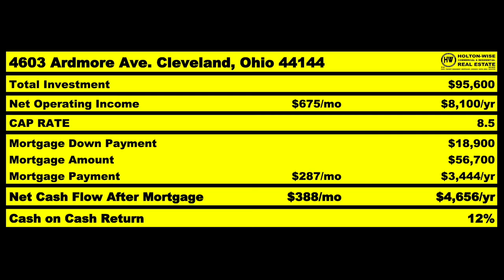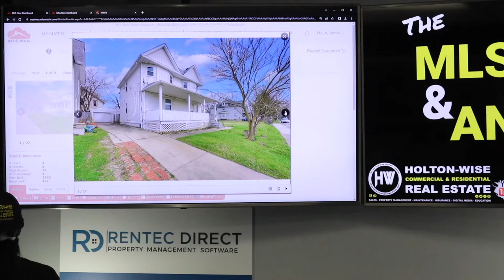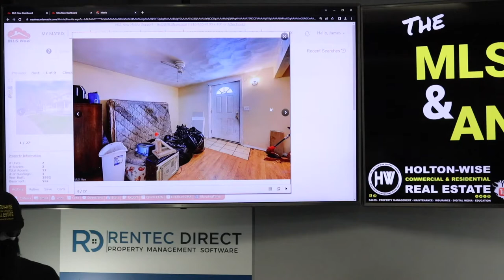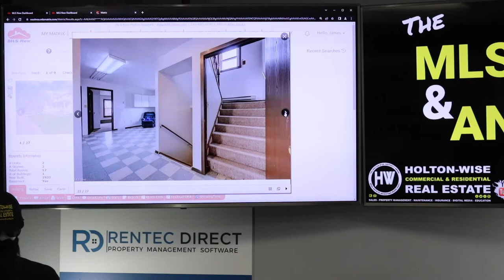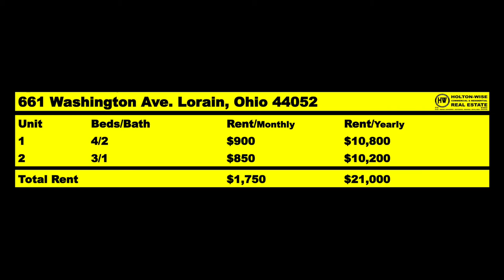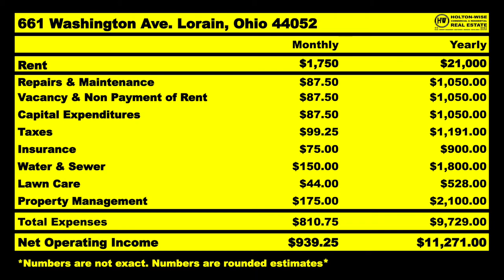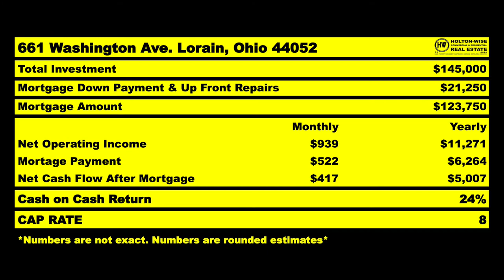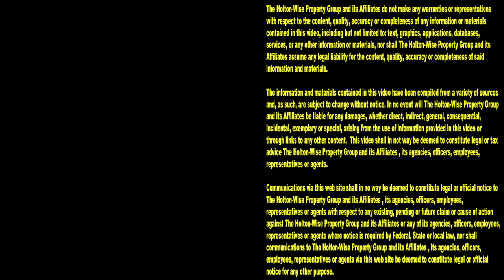Can Jake from NJ Buy Out of State without Turnkey? | MLS Search & Analysis 1,921 - 661 Washington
If you are living in New Jersey there is a good chance you've realized investing in housing in New Jersey sucks. In New Jersey you've got to deal with high property taxes, crooked politicians and horrible landlord tenant laws. Because of how crappy being a landlord in New Jersey is, many investors from NJ buy turnkey properties out of state. The thing with buying houses from turnkey providers is you can rarely buy turnkey properties that have equity. The turnkey companies usually keep all of the equity for themselves when they sell their turnkey homes to out of state investors like you. If you want to buy with equity while investing out of state you're going to need a different real estate investing strategy. During the 1,921st episode of The MLS Search & Analysis Show, out of state investing expert James Wise is working with Jake from New Jersey to help him buy properties out of state without having to give a turnkey provider all of the equity.

📺 HELPFUL RESOURCES
Holton-Wise FAQ